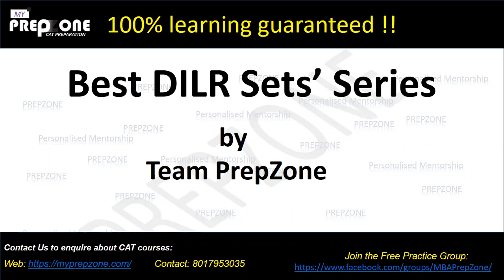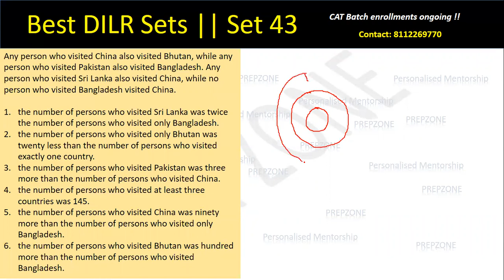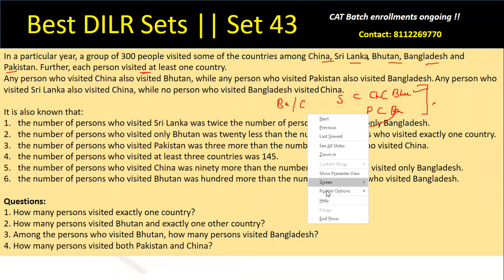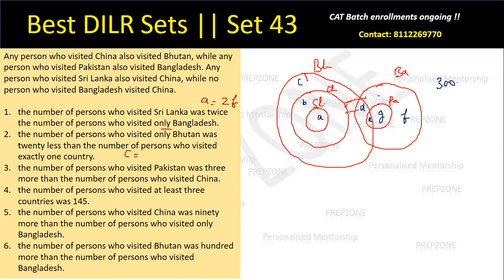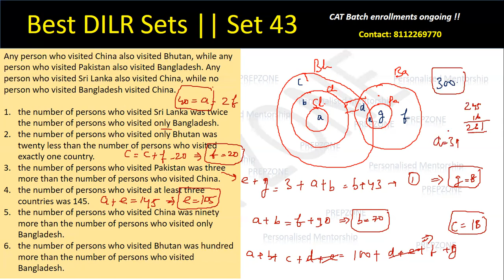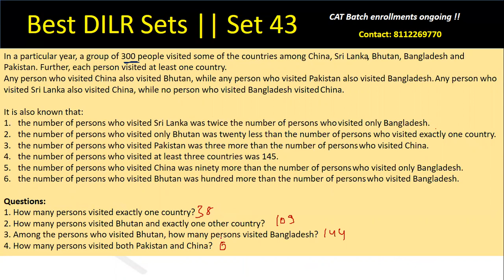Master LRDI for CAT | Set 43 - Venn Diagram Important Concept| Important LRDI Sets for CAT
Ping us on 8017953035 to receive daily RC, QA and LRDI Sets at FREE of cost in your inbox. to know about our personalised mentorship courses by IIM C alumnus.

The largest FREE MBA-Prep Group for your daily practice with the mentors

FREE Practice source for quality questions:
800+ Quality questions updated..

Join Prepzone, an initiative by an IIT-IIM Calcutta alumnus for an end-to-end CAT preparation. We not only help you get your dream IIM Calls, but also go beyond the conventional and help you with GD PI preparation, CV reviewing, Internships, Case studies' & Finals preparation.